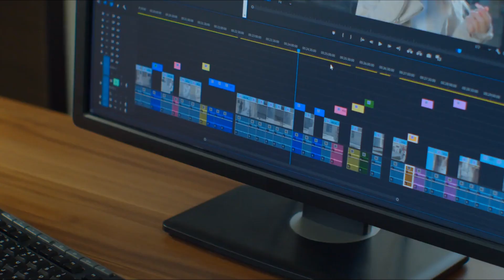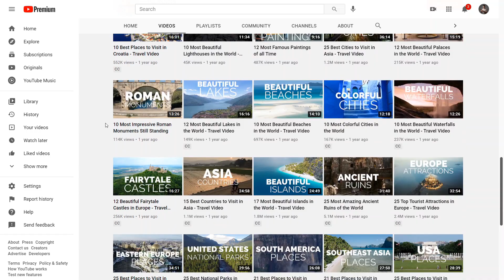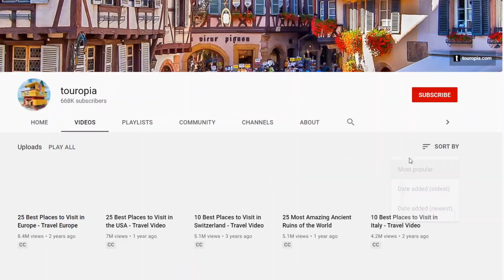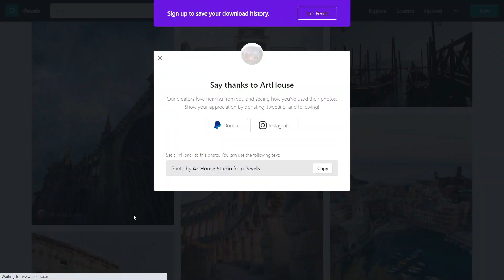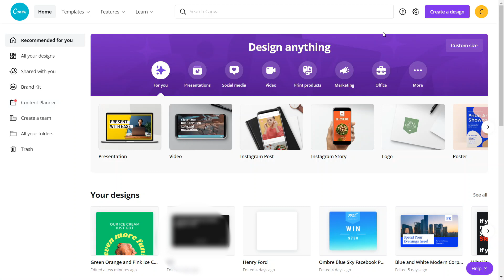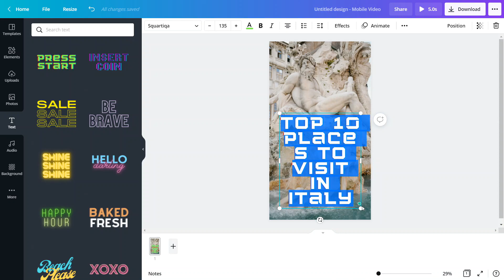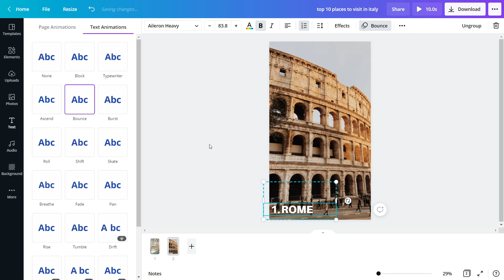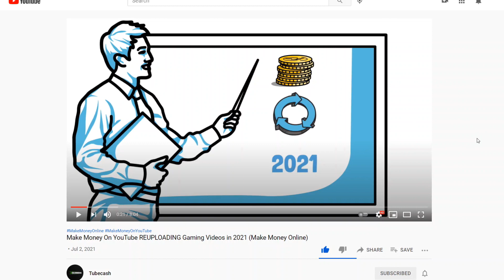Copy & Paste YouTube Shorts And Earn $368 Per Video (Make Money Online) - Investor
2. Watch all of his videos & Find the hidden message
3. Comment the hidden message
4. Like all of the videos